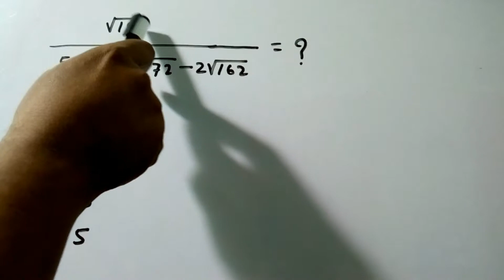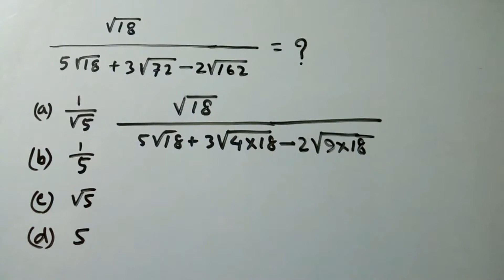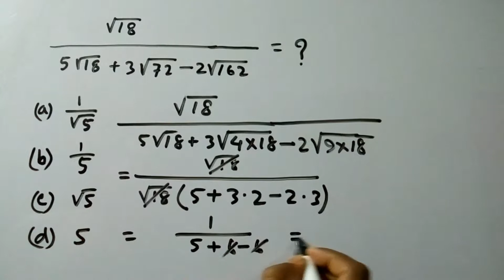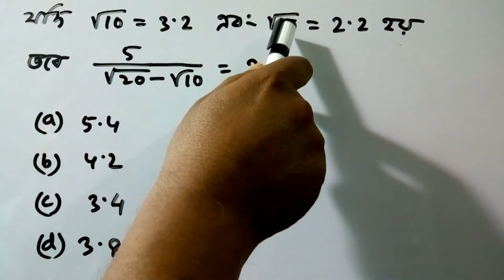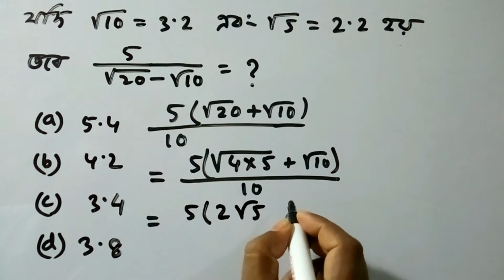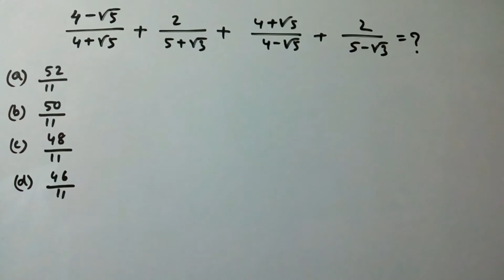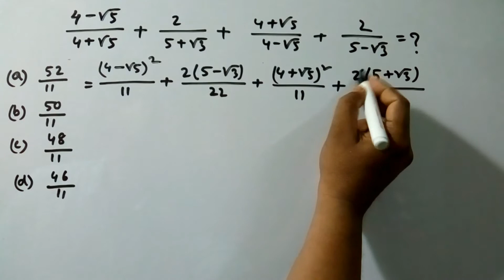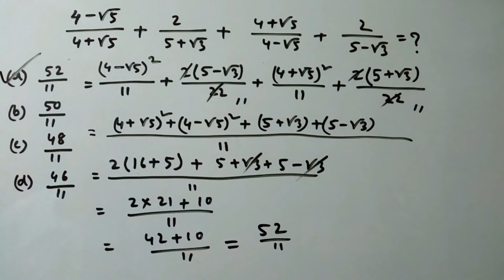সহজে দ্বিঘাত করণী / Quadratic Surd by tricks